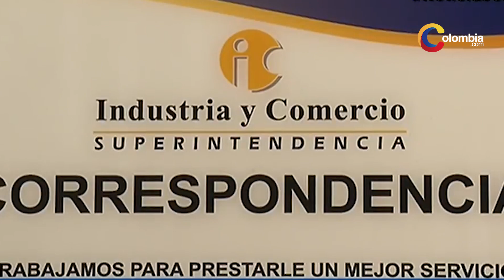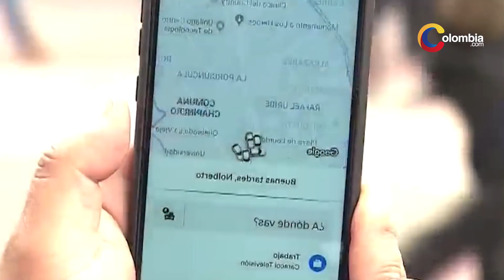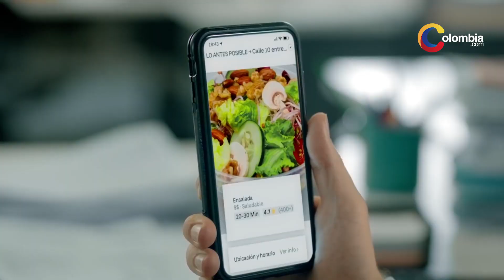Uber anunció su salida del país | ¿Qué impacto tendrá?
La plataforma Uber dejará de funcionar en los próximos días tras conocerse el fallo judicial en el que la Superintendencia de Industria y Comercio (SIC) prohibió el funcionamiento de la misma.